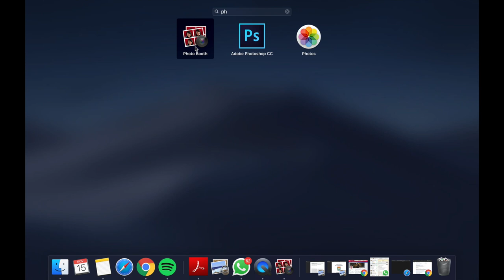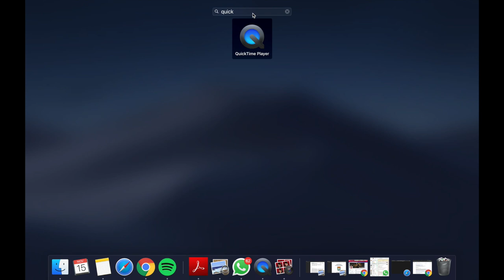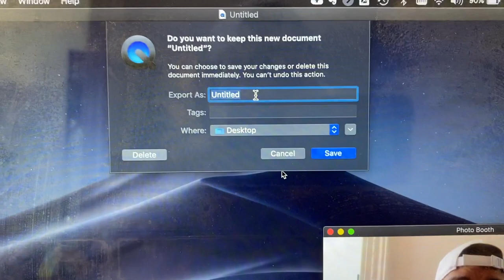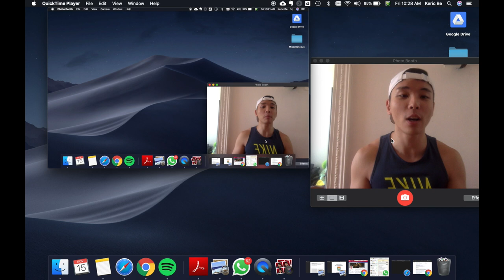[Eng.Guru] 🔺日常用 🔺How to record screen with your face in it using MacBook Pro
今次要教大家點樣用Quicktime Player係MacBook Pro自己拍自己！ 好老尷呀🙈🙈🙈🙈🙈🙈🙈🙈🙈🙈🙈🙈🙈🙈🙈🙈🙈🙈🙈🙈🙈🙈🙈🙈🙈🙈🙈🙈🙈🙈🙈🙈🙈🙈🙈🙈🙈🙈🙈🙈🙈🙈🙈🙈🙈🙈🙈🙈🙈🙈🙈🙈🙈🙈🙈🙈🙈🙈🙈🙈🙈🙈🙈🙈🙈🙈🙈🙈🙈🙈🙈🙈🙈🙈🙈🙈🙈🙈🙈🙈🙈🙈🙈🙈🙈🙈🙈🙈🙈🙈🙈🙈🙈🙈🙈